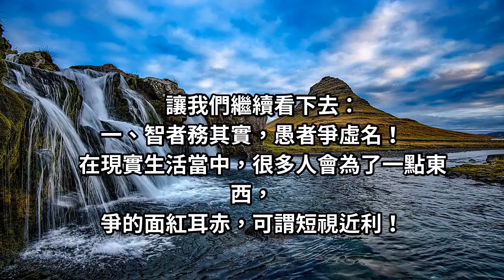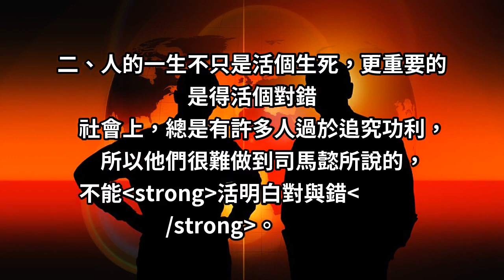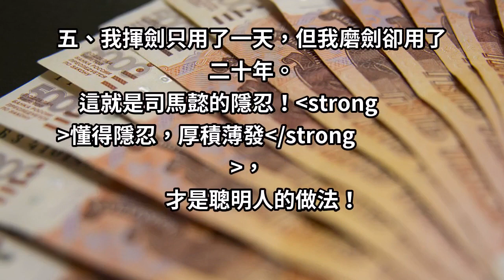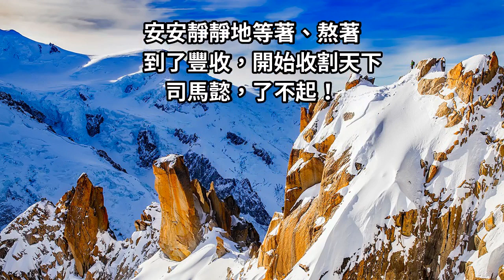司馬懿的6句人生真諦！看完後，你辦得到嗎？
三國時期的司馬懿，是個無人不知的著名軍師。
除了能隱忍，氣度大、謀略高之外，
他還說了這6句人生真諦，更是引人深思。